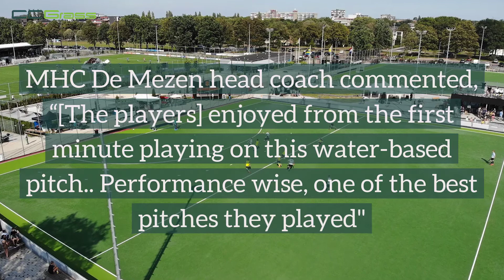MHC De Mezen Hockey Club, Netherlands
MHC De Mezen, Harderwijk, a Dutch hockey club, founded in 1963, is the proud owner of two CCGrass FastPro HF13 hockey fields. With a reduced watering system, both pitches are tested to the highest standards, KHNB. These are top quality hockey surfaces from the world’s largest artificial grass manufacturer.